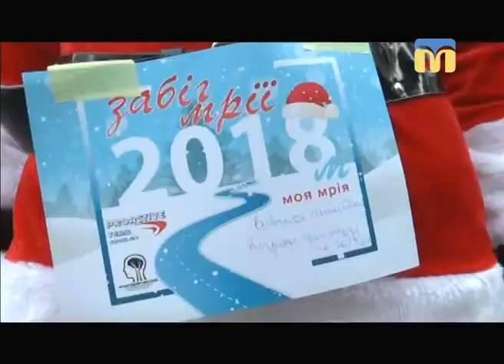ТНМ — сюжет. Бігом за мрією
1 січня 70 миколаївців подолали символічні 2018 метрів заради здійснення найзаповітніших бажань. Із учасниками  «Забігу мрії» спілкувалися журналісти телеканалу “Миколаїв”